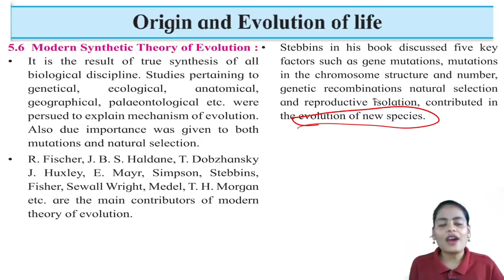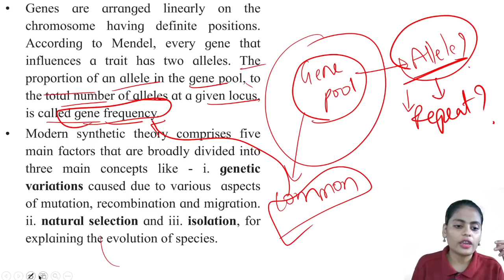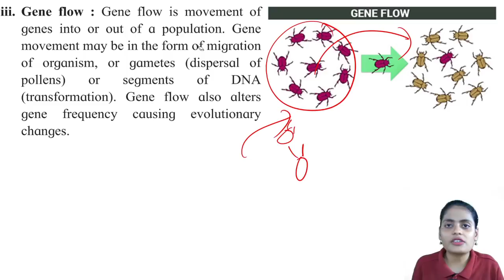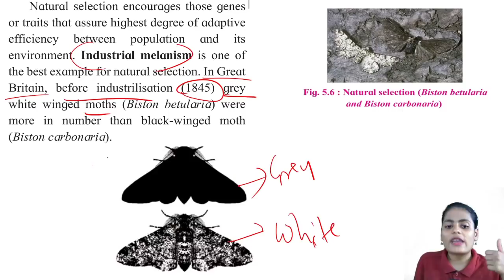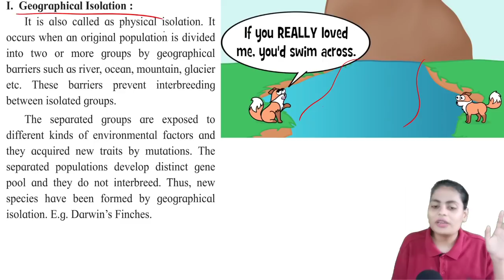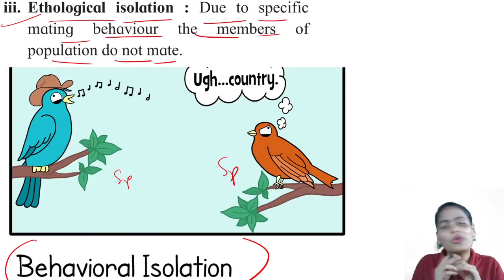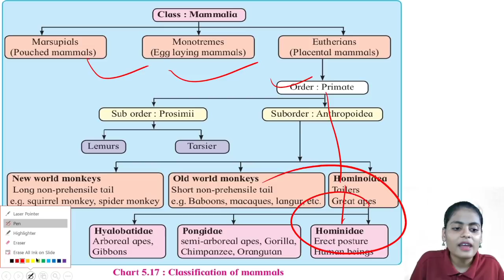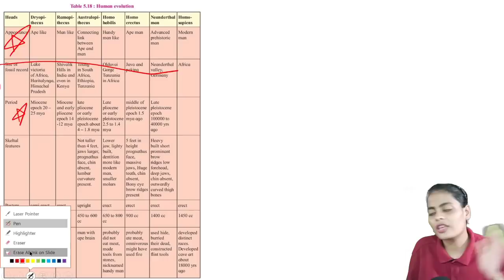Class XII Biology - One Shot Lecture Series : Origin and Evolution | Anjali Ma'am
Class XII Biology - One Shot Lecture Series :  ORIGIN and evolution.

The characteristics of Control and Co-ordination : Pancreas, Gonads and Diffused glands (Placenta, etc).  are explained in detail.

Please checkout the playlist to watch other chapters :
Energy flow and Ecosystems